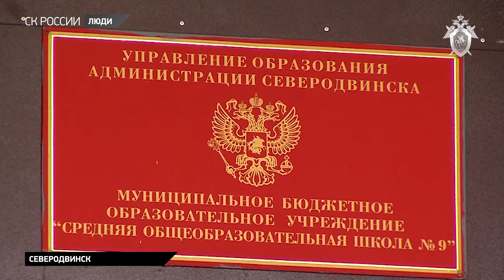В Северодвинске простились с Иваном Крапивиным